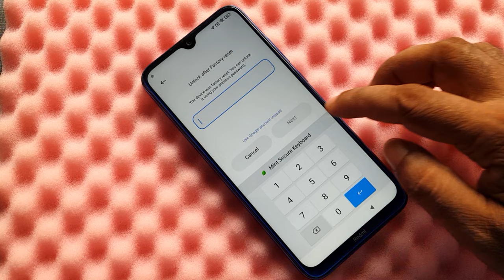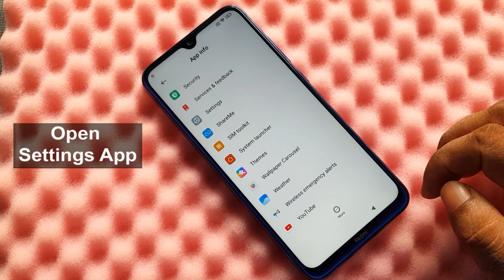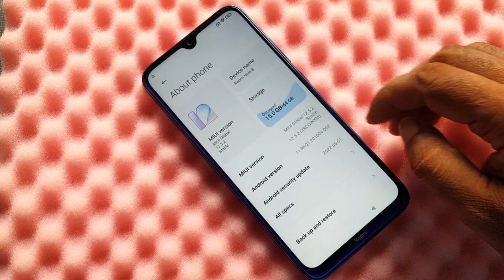Redmi Note 8 Frp Bypass MIUI 12.5.8 (Without Pc) Redmi Note 8 MIUI 12.5.8 Google Account Remove ✅✅✅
ʟɪᴋᴇ   |  sᴜʙsᴄʀɪʙᴇ   |  sʜᴀʀᴇ   |  ᴄᴏᴍᴍᴇɴᴛ
●▬▬▬▬▬▬▬ஜ۩۞۩ஜ▬▬▬▬▬▬▬●

Symphony,Walton,Htc,Itel,Lava.

    Redmi Note 8 Frp Bypass MIUI 12.5.1 (Without Pc) Redmi Note 8 MIUI 12.5 Google Account Remove ✅✅✅
                              ᴛʜᴀɴᴋ ʏᴏᴜ
  ●▬▬▬▬▬▬▬ஜ۩۞۩ஜ▬▬▬▬▬▬▬●